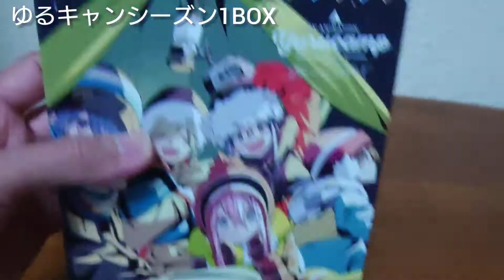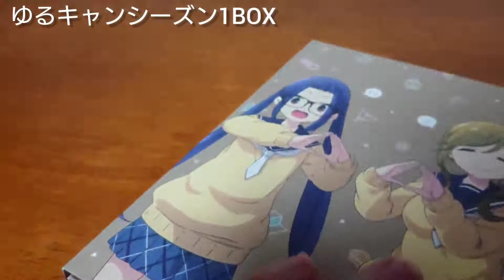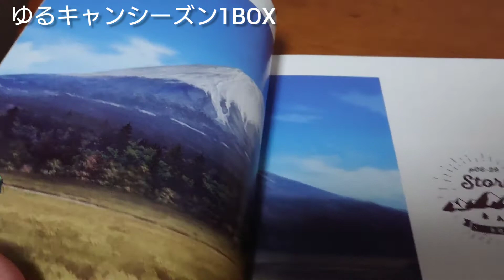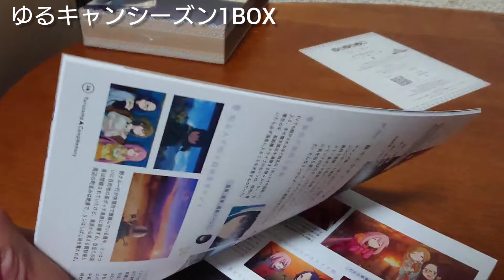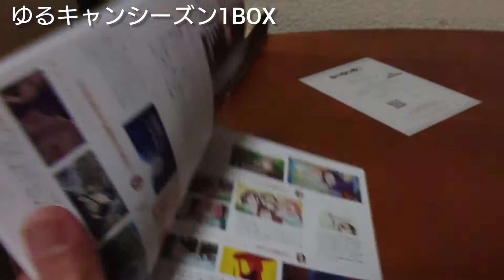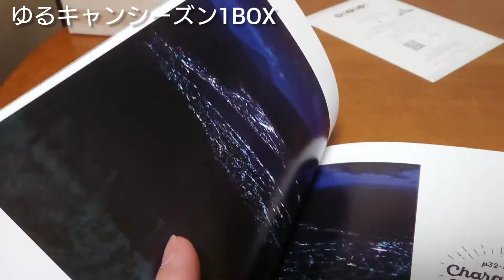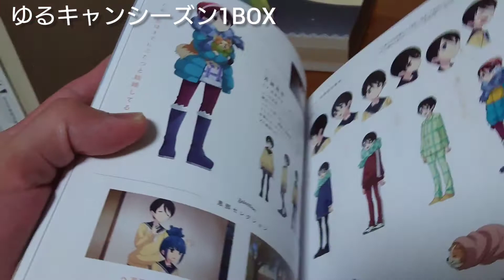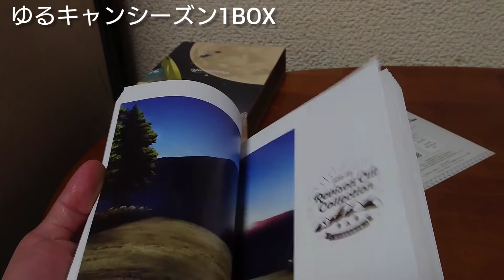ゆるキャン▲Blu-rayBOX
ゆるキャン▲Blu-rayシーズン1BOXの紹介動画です❗